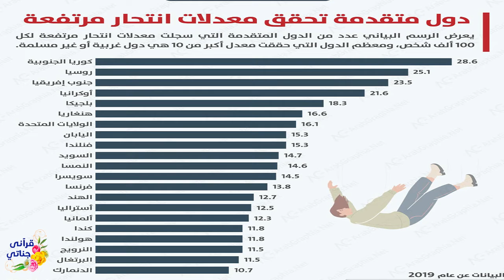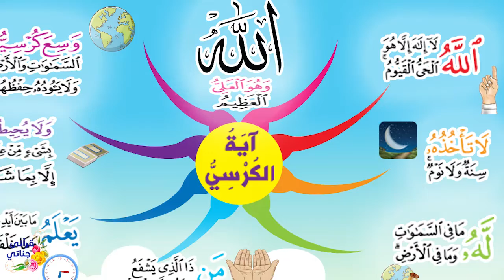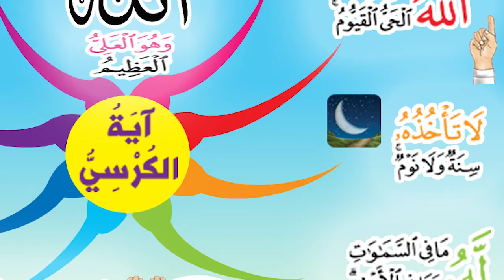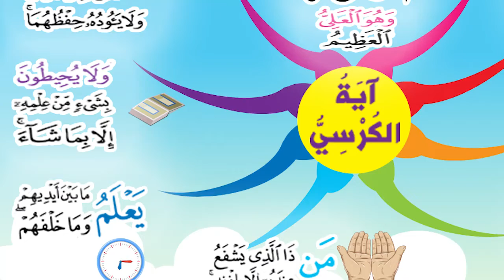كيف تكون حياتك سعيدة بلا متاعب مع أعظم آية في كتاب الله آية الكرسي